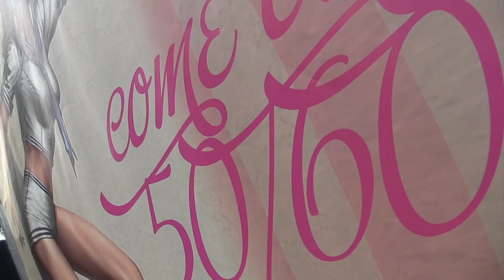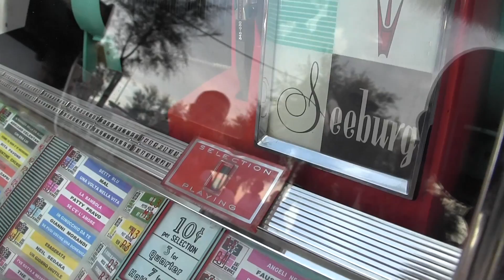"Come On In 50/60" - prima edizione - 22 agosto 2014 : Auto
I mitici anni '50 e '60 rivivono in viale Trieste a Pesaro.

Le AUTO esposte lungo il tratto di Viale Trieste angolo Viale Fiume.

E' stata una festa in perfetti anni ‘50/’60 quella che si è svolta n viale Trieste il 22 agosto scorso. Con il patrocinio del Comune di Pesaro e sponsorizzata da : Juri, Geme al mare, Frontemare, Ondina, Buburger, Marrakech, Mabelle e Tabaccheria A&R. Con questo video, realizzato in collaborazione con il canale youtube MARCELLOFRANCAITALIA, la direzione artistica di Christian Taro (La Creme Staff) vuole esprimere il proprio GRAZIE alle attività commerciali che hanno contribuito alla realizzazione dell'Evento con la speranza di poterlo ripetere il prossimo anno! Grazie!